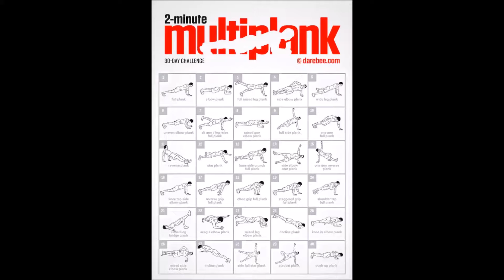Darebee 2 Minute Multiplank Challenge - Day 27 Incline Plank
Day 27 was a dark horse. Expected this one to be quite easy since incline push ups are usually easier than flat or decline. How wrong I was!!